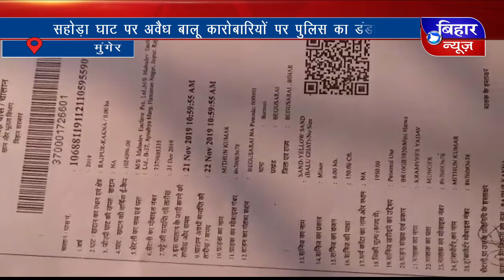[BiharNewsTv.in] 23 NOV 1 PM NEWS